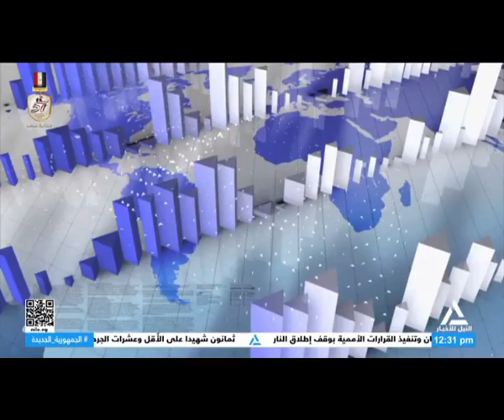نشرة أخبار الثانية عشر ظهراً20/10/2024